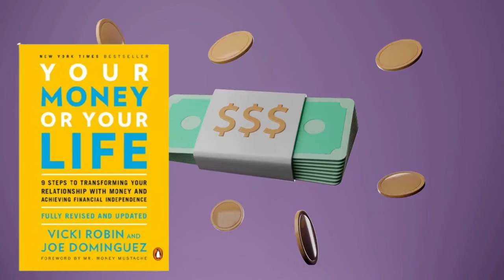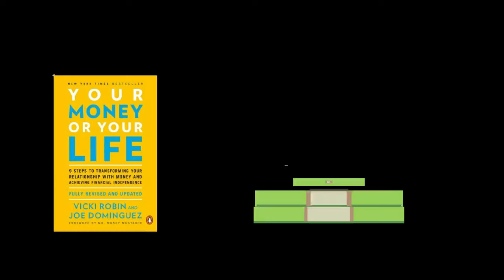Financial Freedom हासिल करने का यह Rule 99.99 % लोगों को नहीं पता।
डिस्क्लेमर: यहां मुहैया जानकारी सिर्फ सूचना हेतु दी जा रही है. यहां बताना जरूरी है कि मार्केट/म्यूचुअल फंड में Invest बाजार जोखिमों के अधीन है. Investor के तौर पर पैसा लगाने से पहले हमेशा एक्सपर्ट से सलाह लें. Effortless GK की तरफ से किसी को भी पैसा लगाने की यहां कभी भी सलाह नहीं दी जाती है.

Buy Book
The Psychology of Money